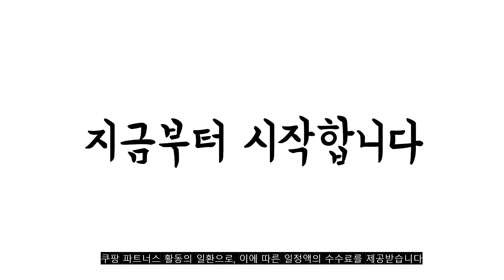광고 2022년 가장인기있는 음파전동칫솔 추천 판매순위 TOP10 가성비 평점 후기 비교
❤️❤️❤️광고 2022년 가장인기있는 음파전동칫솔 추천 판매순위 TOP10❤️❤️❤️

1위. EPEIOS 에페이오스 음파 전동칫솔, 아쿠아 블루 [47,250원]

2위. 오아 클린이 소프트B 자동 압력센서 음파 전동 칫솔, OOT-003WH(화이트) [33,060원]

3위. 필립스 소닉케어 3100 시리즈 음파 전동칫솔, HX3671/54 [43,000원]

4위. 필립스 소닉케어 프로텍티브클린 3.0 음파 전동칫솔 블랙UV에디션, HX6462/01 [131,900원]

5위. 오아 클린이 소프트 음파 전동칫솔 2세트, VO-OC001(화이트, 블랙) [69,200원]

6위. 리비엔 퓨어클린 음파 전동칫솔 고급케이스 증정, 블랙 [39,900원]

7위. 필립스 소닉케어 이지클린 핸들 전동칫솔 2p + 무선충전기, HX6512/02 [69,000원]

8위. 오아 클린이 소프트 음파 전동칫솔 2세트, VO-OC001(화이트, 블랙) [69,200원]

9위. 앙칼 나우소닉 음파전동칫솔 CT-et02101+칫솔모2p, 스페이스그레이 [25,000원]

10위. 오아 클린이 소프트B 자동 압력센서 음파 전동 칫솔, OOT-003BK(블랙) [33,060원]